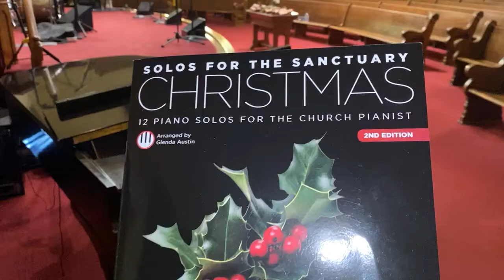Bring a Torch, Jeannette, Isabella - from Christmas Solos for the Sanctuary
12 exciting piano solos! This 2nd edition features old favorites as well as new arrangements of Glenda's favorite Christmas carols. They can be used for church or recital performances, or simply for personal enjoyment. Titles: A La Nanita Nana (Hear Lullabies and Sleep Now) • Angels We Have Heard on High • Away in a Manger • Bring a Torch, Jeannette, Isabella • Christmas Celebration Medley • The First Noel • Go, Tell It on the Mountain • God Rest Ye Merry, Gentlemen • He Is Born • Infant Holy, Infant Lowly • Sing We Now of Christmas • What Child Is This?